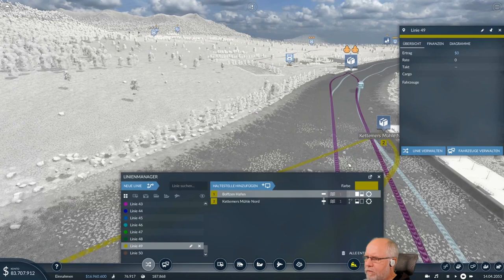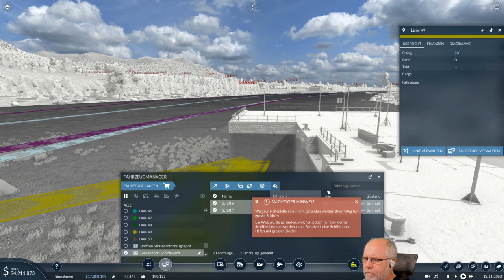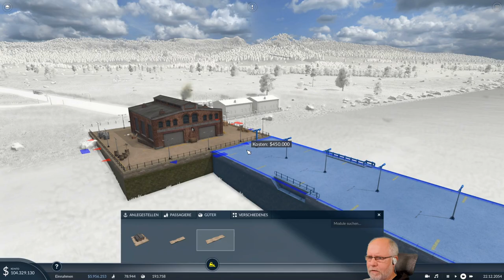Transport Fever 2 deutsch S1E060